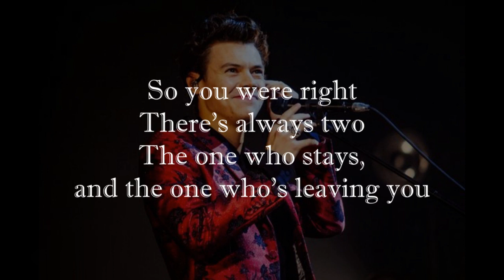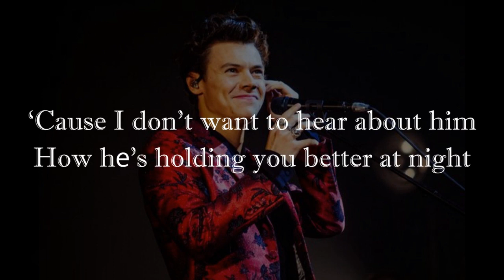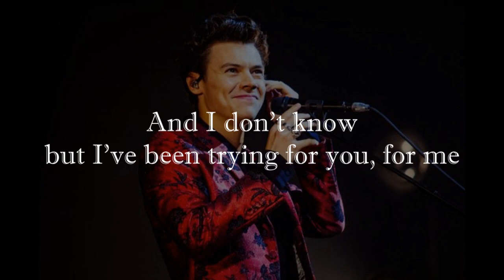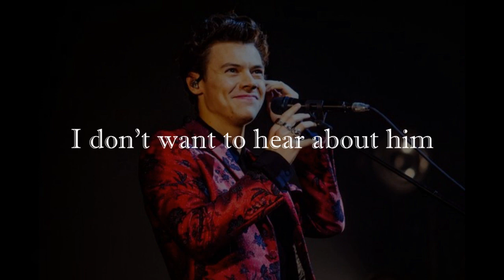Harry Styles - Him(Lyrics)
Harry Styles - Him

✧༺♥༻∞　Lyrics　∞༺♥༻✧
So You Were Right, There's Always Two
The One Who Stays And The One Who's Leaving You
Hear Me Out, My Apologies
'Cause I'm Not Here For Sympathy

'Cause I Don't Wanna Hear About Him
How He Is Holding You Better At Night
And I Don't Wanna Hear About Him
In These Songs You Continue To Write
I Was With You When You Wrote That Line
It Was Me That You Had On Your Mind
So I Don't Wanna Hear About Him

That Nice Dress In My Wildest Dreams
The Lipstick Stains You Left Still On My Sheets
When I Hear "Amazing Eyes"
It Breaks My Heart Every Time

Do You Know What It's Like
To Fall In Love From The Outside?
And I Don't Know
But I've Been Trying For You, For Me
Now I Know What It's Like

I Don't Wanna Hear About Him
And These Songs You Continue To Write

Is He Holding You Better At Night?
Is It Me Running Into Your Mind?
I Still Think About You All The Time